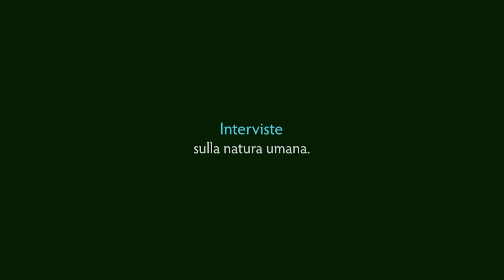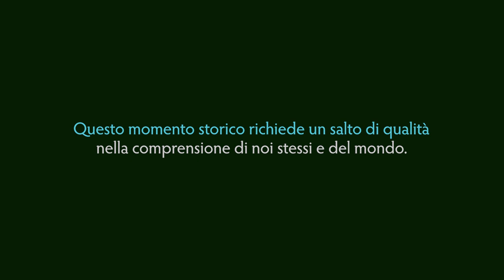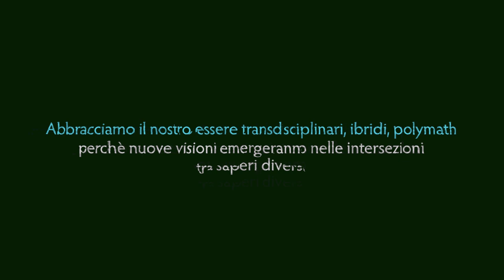Psicoterapeuti Italiani - Francesco Gazzillo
Francesco Gazzillo, Ph.D., psicologo, psicoterapeuta di orientamento psicoanalitico, Professore Associato di Psicologia Dinamica presso il Dipartimento di Psicologia dinamica, clinica e salute, “Sapienza” Università di Roma. Socio delle Division 29 e 39 dell’American Psychological Association e del San Francisco Psychotherapy Research Group (SFPRG), è fondatore e presidente del Control-Mastery Theory – Italian Group e co-direttore scientifico della scuola di specializzazione in psicoterapia integrata Forma Mentis del Consorzio Universitario Humanitas. Ha scritto vari articoli scientifici pubblicati su riviste nazionali e internazionali ed è autore dei numorose monografie.